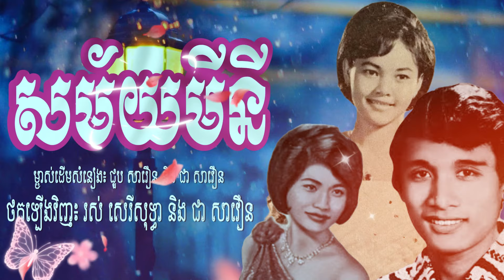សម័យមីនី - បទដើម ជា សាវឿន និង ជា សារឿន ថតម្តងទៀត ជា សាវឿន និង រស់ សេរីសុទ្ធា បទដើមខូចបាត់ហើយ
សម័យមីនី - បទដើម ជា សាវឿន និង ជា សារឿន
សម័យមីនី ថតម្តងទៀតច្រៀងដោយ ជា សាវឿន និង រស់ សេរីសុទ្ធា
បទដើមខូចបាត់ហើយ ទើបមានការថតសាជាថ្មី

:::::::::: បើបងប្អូនចង់ឧបត្ថម្ភ ឬចង់លើកទឹកចិត្តនាងខ្ញុំ Bank Account ABA 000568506 ::::::::::
:::::::::: You can sponsor me with Bank Account ABA 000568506. Thanks in advance.::::::::::